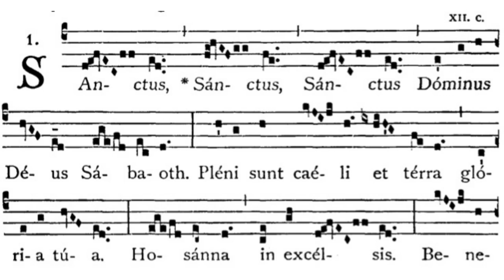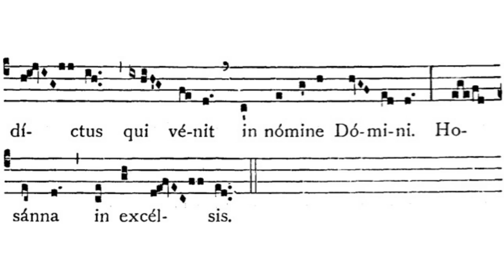Gregorian Chant - Julian D. Jankowski - Sanctus (Mass XIV - Jesu Redemptor)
This is the Gregorian Chant Sanctus in Mass XIV sung by me (Julian D. Jankowski).